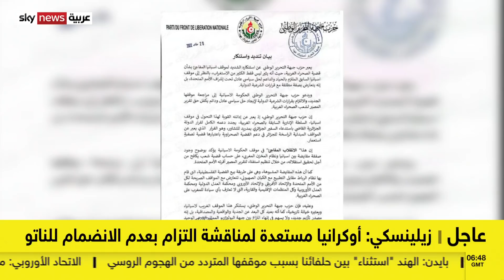بسبب موقفها بـ"قضية الصحراء" الجزائر تستدعي سفيرَها في إسبانيا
استدعت الجزائر سفيرَها في إسبانيا للتشاور.
بعد الموقف الإسباني الأخير في ما يتعلق بقضية الصحراء.

سكاي_الجزائر#
الجزائر قضية_الصحراء إسبانيا#